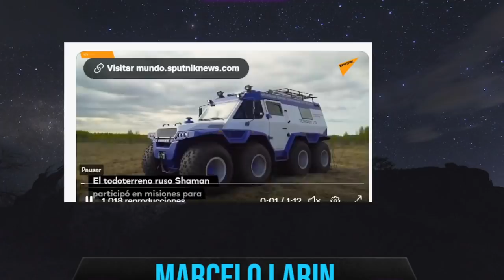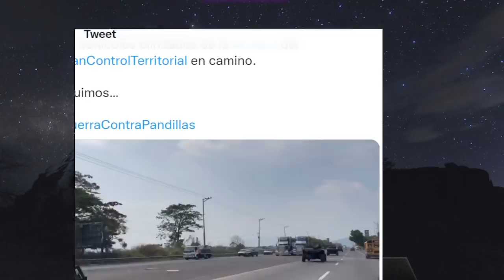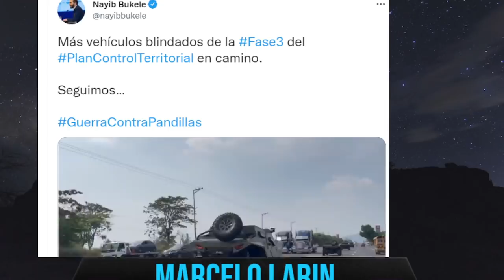ULTIMA HORA NAYIB ANUNCIA QUE ACABA DE INGRESAR AL PAIS UN CONVOY DE CARROS ANTI/PANDILLAS